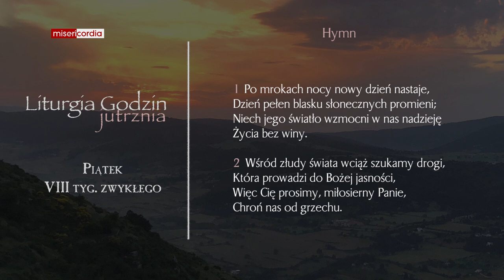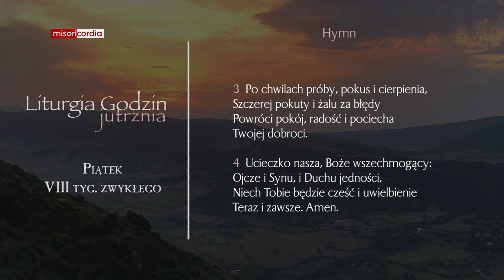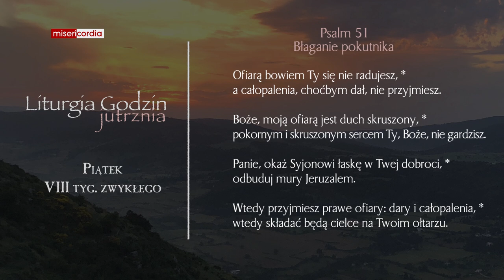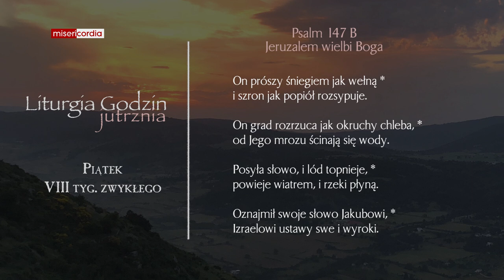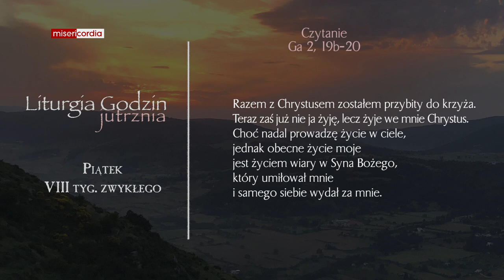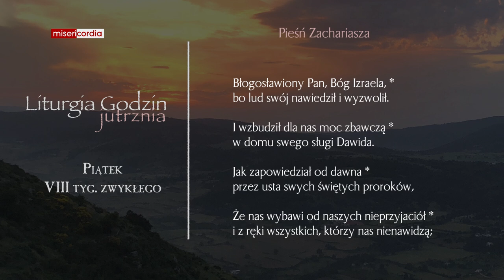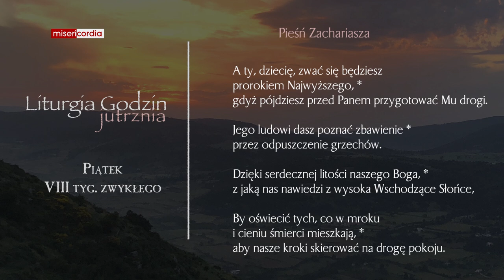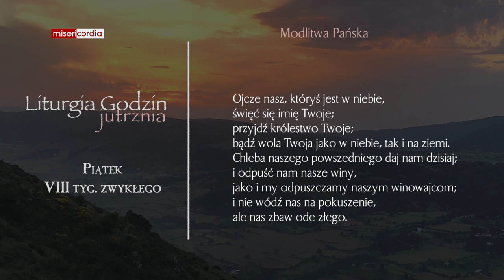Liturgia Godzin | Jutrznia | Piątek, VIII tyg. zwykłego